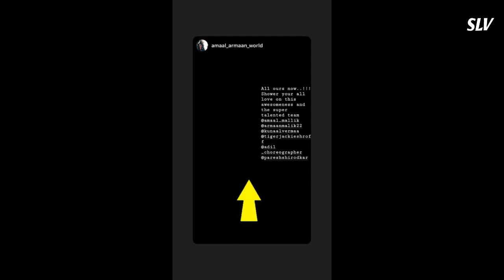Armaan Malik Happiness Moments With Beautiful Smile || Insta Story Videos || 2018